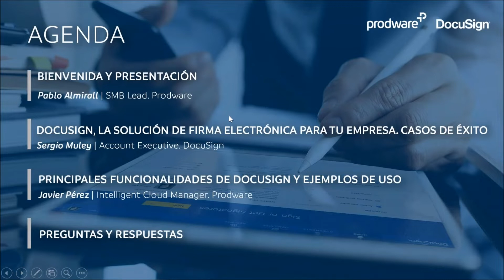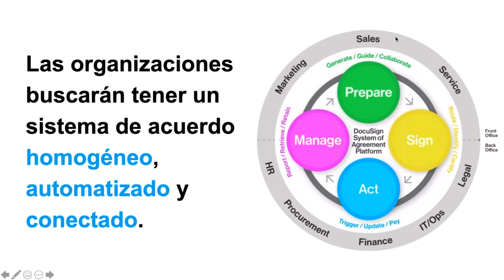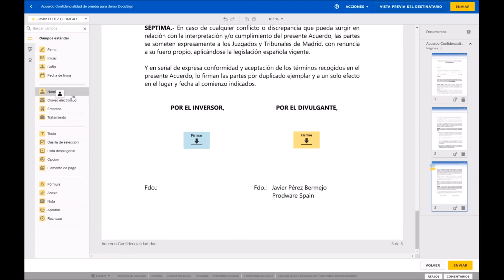Evento | Docusign: Firma electrónica a la velocidad de la luz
¿Quieres saber cómo gestionar aprobaciones y firmar acuerdos desde cualquier lugar y en cualquier dispositivo? Descubre Docusign, la solución de firma electrónica más completa del mercado.